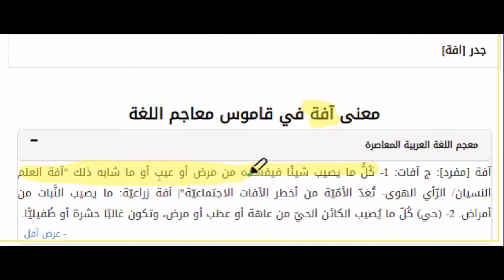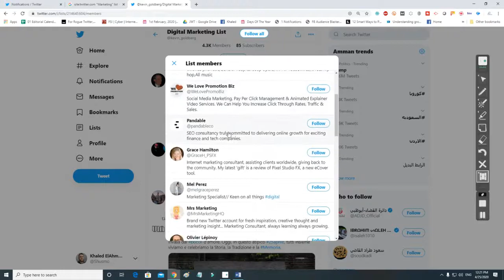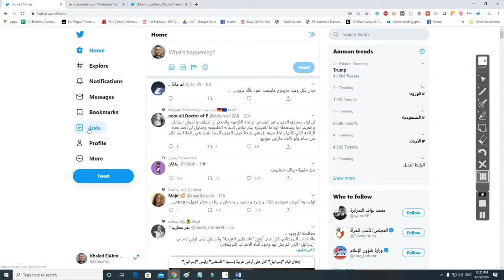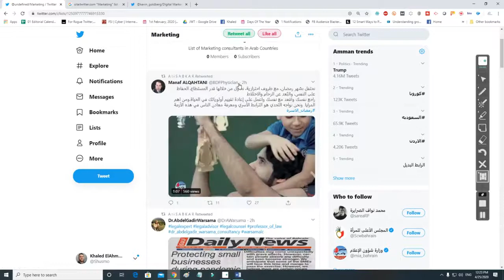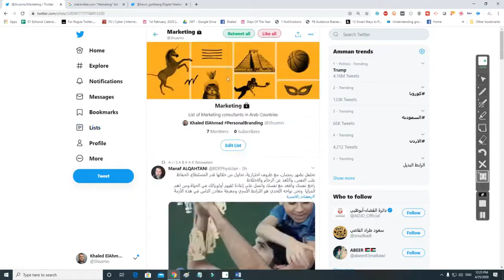لكل منصة اجتماعية آفة | وكيف ممكن نستفيد من تواجدنا الرقمي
فيسبوك
تويتر
انستغرام